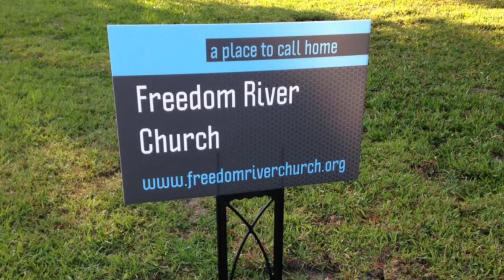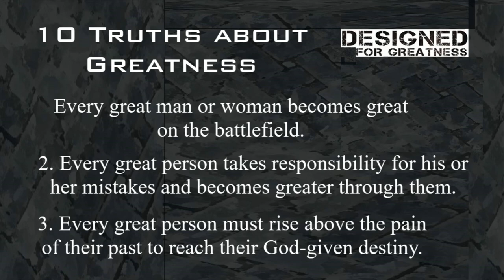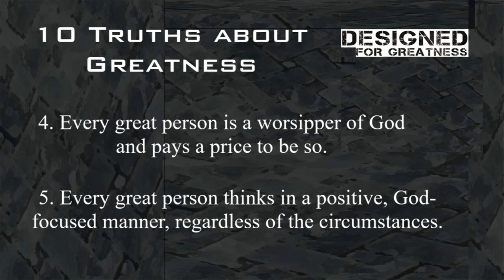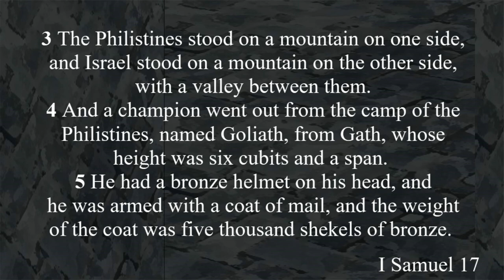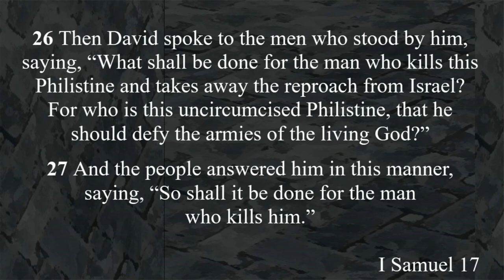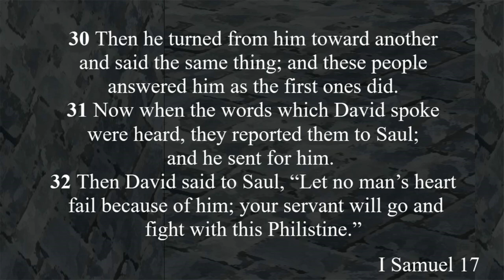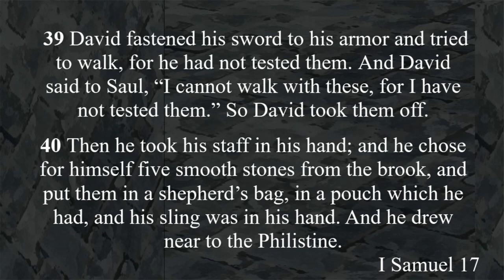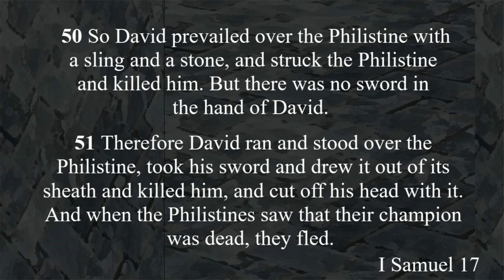Freedom River Church Sunday Message 5/24/20